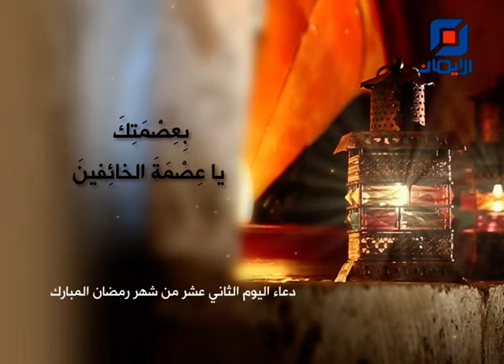دعاء اليوم الثاني عشر من شهر رمضان بصوت السيد فضل الله (رض)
" اللَّهُمَّ ارْزُقْنِي فِيهِ السِّتْرَ وَ الْعَفَافَ، وَ أَلْبِسْنِي فِيهِ لِبَاسَ الْقُنُوعِ وَ الْكَفَافِ، وَ نَجِّنِي فِيهِ مِمَّا أَحْذَرُ وَ أَخَافُ، بِعِصْمَتِكَ يَا عِصْمَةَ الْخَائِفِينَ".
دعاء اليوم الثاني عشر من شهر_رمضان_المبارك بصوت سماحة العلامة المرجع السيد_محمد_حسين_فضل_الله (رض)